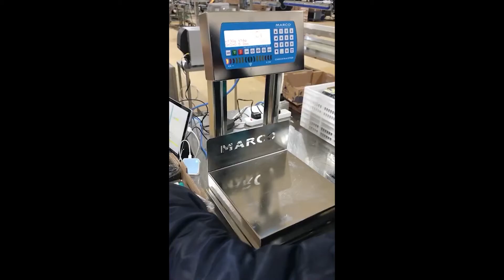MARCO 'One Light = One Fruit' Light Indicator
New workers find our smart scale range intuitive and can reach their maximum pack speeds within the first day of use. This is thanks to the system's innovative light bar indicator. Each light represents one food item needing to be added or removed to hit the desired pack weight. This reduces training requirements making it easy for operators to produce a consistently packed product from day 1.